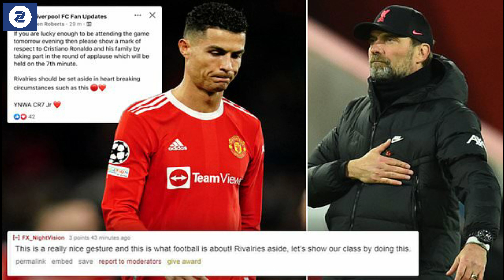Sidee looga fal celiyay CR7 oo kulanka caawo maqnaan doono, macalin Ten Hag kabtan uma usii ahaan..